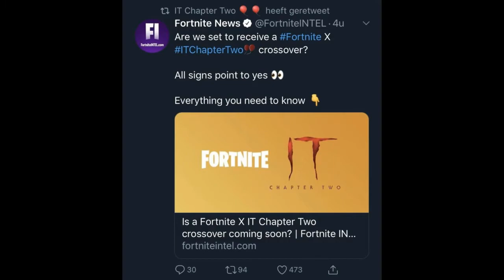IT X Fortnite Event IN GAME! (Huge News UPDATE & Gameplay, Chapter 2)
Im NickArg

Hello! This is IT Chapter 2 X Fortnite Event IN GAME! (Huge News UPDATE & Gameplay) | Fortnite

In this video, I showed you guys the new IT Chapter 2 X Fortnite news! Such as gameplay of this event in game, Red balloons appearing around the map with clown noises & where Pennywise's house location will be. Also there is nothing on the Pennywise skin & all information... I Hope You Guys Enjoy This Video!!

Im NickArg